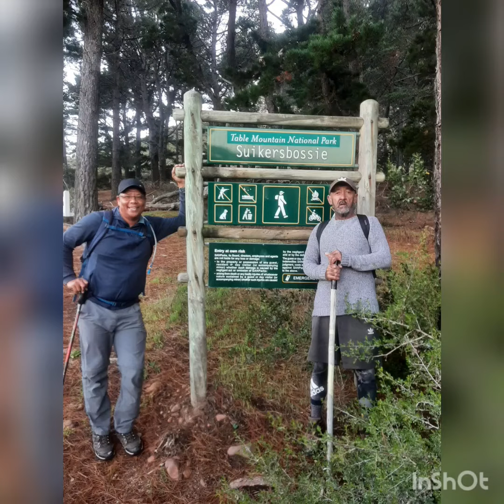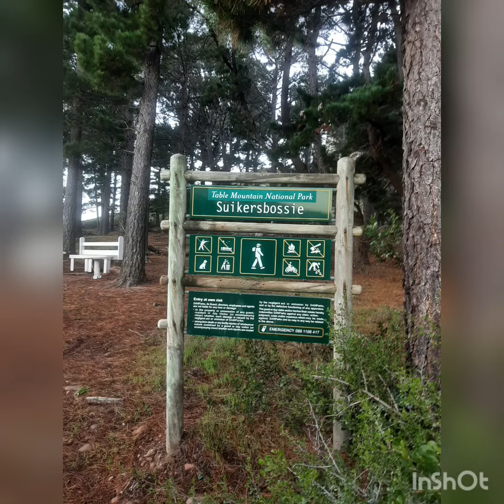Explorers Myburg Kloof